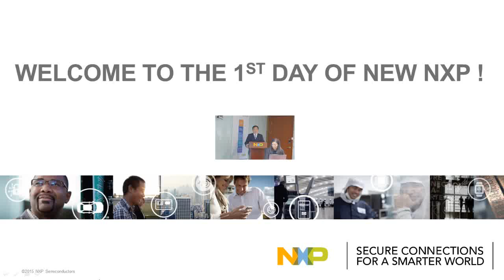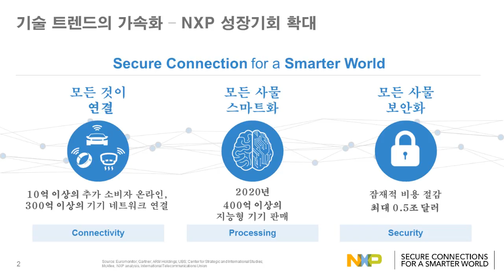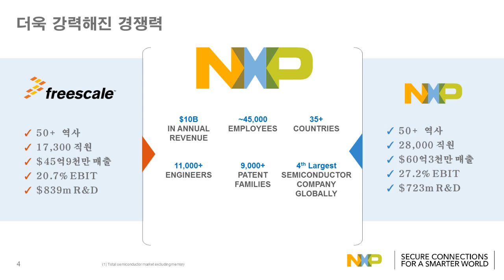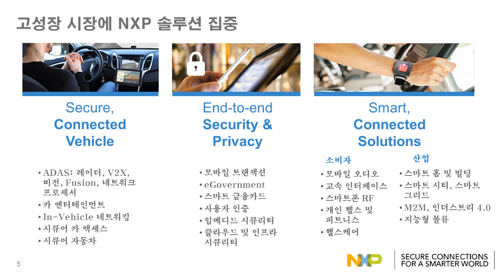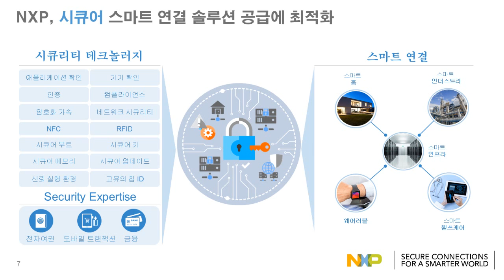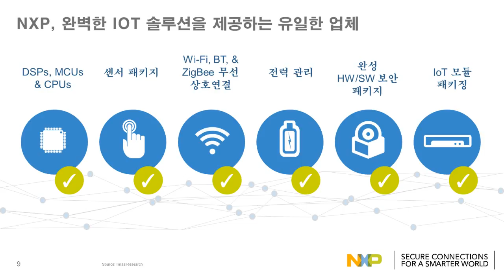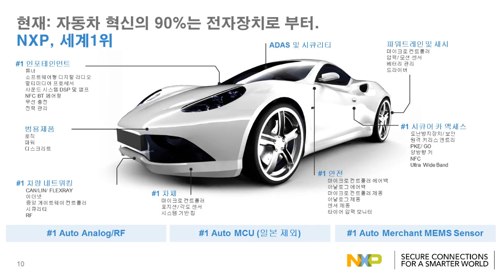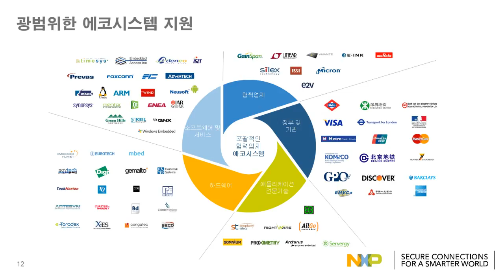이제 NXP 새 역사가 시작됩니다.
지난 3월 합병 발표 이후 진행된 법적 승인 절차가 마무리 되고, 이제 NXP 새 역사가 시작됩니다.